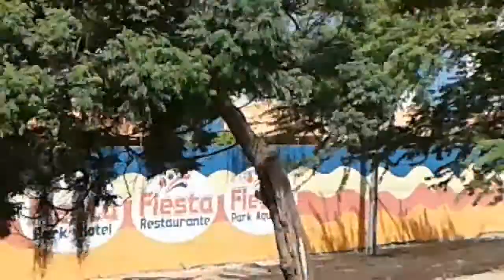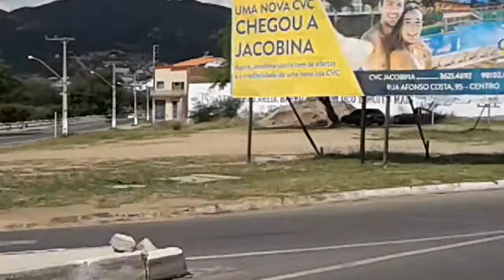voltando à JACOBINA CIDADE DO OURO BAHIA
Retornando mais de 25 anos depois minha Cidade Natal
Jacobina Bahia A Cidade do Ouro
Márcio Dourado Compositor natural de Jacobina - Bahia
Criador dos canais Mais Ki Curioso e Ki Curioso
JACOBINA SERRA DO CRUZEIRO
SERRA TOMBADOR